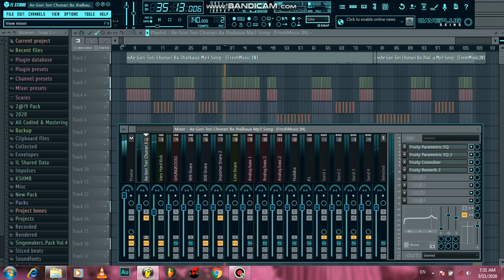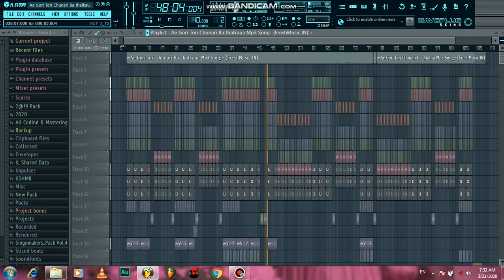Lehnga Luckhnaowa Flp Preview Dvj SusHiL Rock Jaunpur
Origal Song...